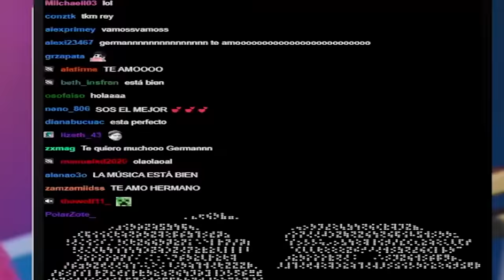EL JUEGO MÁS TRANQUILO DE LA HISTORIA 😡 (con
Primera parte de mi primer directo en Tuuitch, jugando Pico Park con @Lenayiskindofcool